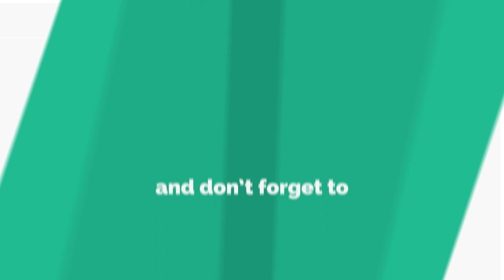Critical Ops LIVE | "Erste Runde" [German/Deutsch]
Skype: GameCorp